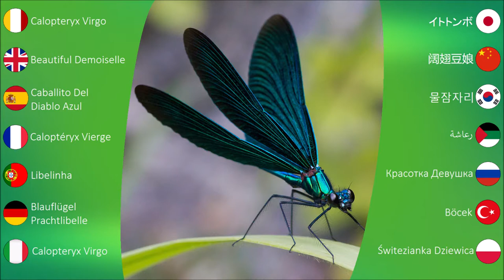Insect Sounds: Beautiful Demoiselle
Beautiful Demoiselle (Calopteryx Virgo)